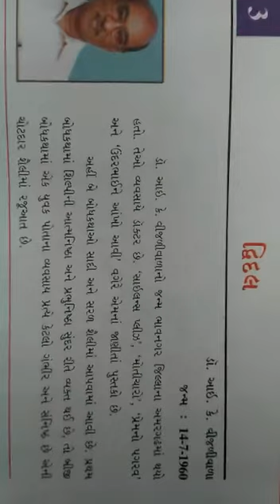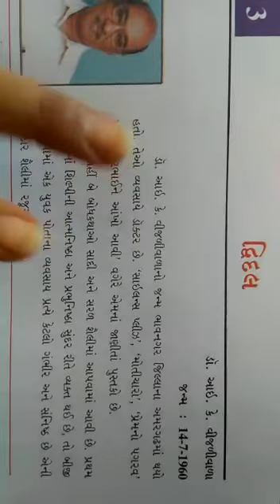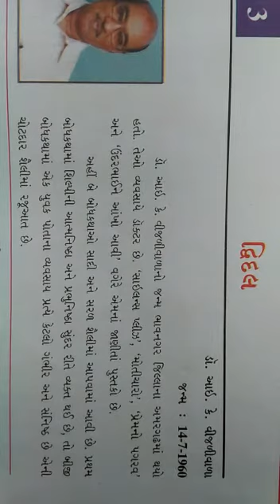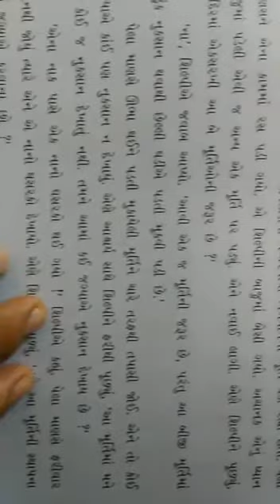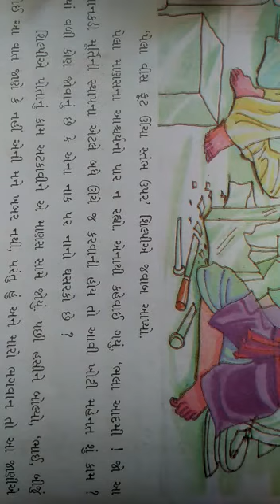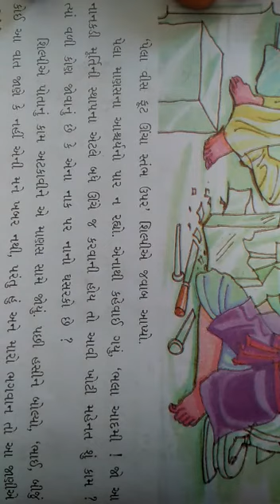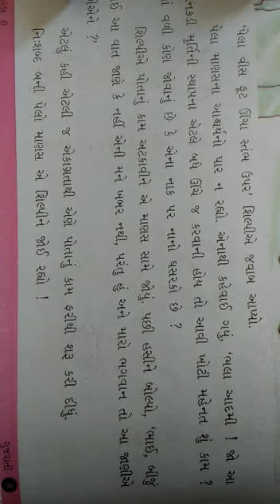Std :8th Em. Sub Gujarati Ch: 3 દ્વિદલ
Video from Bijal Parekh